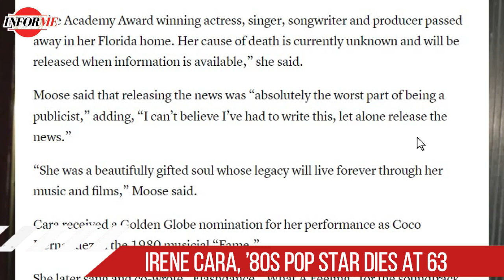Irene Cara, Oscar winning singer of ‘Fame’ and ‘Flashdance’ title tracks, dies at 63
Oscar, Golden Globe and two-time Grammy winning singer-actress Irene Cara, who starred and sang the title cut from the 1980 hit movie Fame and then belted out the era-defining hit "Flashdance ... What a Feeling" from 1983's "Flashdance," has died. She was 63.
During her career, Cara had three Top 10 hits on the Billboard Hot 100, including "Breakdance," "Out Here On My Own," "Fame" and "Flashdance ... What A Feeling," which spent six weeks at No. 1. She was behind some of the most joyful, high-energy pop anthems of the early '80s.

InformeMe is your daily news outlet for breaking national and world news, video news, exclusive stories.
Get the latest on crime, politics, technology, finance, the weather in the United States, and around the world, and more!
Here you will find the latest news, reports of natural disasters, politics, exclusive news, government, conspiracies and other organized events!! For those of you seeking the truth!! You have come to the right place, welcome to my page and enjoy more than one video and daily news! The channel lists natural disasters such as: #
  1) Geological emergencies: earthquake, volcanic eruption, mudslide, landslide, avalanche;
  2) Hydrological emergencies: flood, tsunami, freshwater disaster, flood, inundation;
  3) Fires: forest fires, peat fires, glass fires, forest fires;
  4) Severe weather conditions: hurricane, tornado, snowstorm, hail, drought,  storms...etc
  5) We are an online news channel and we make videos on latest and genuine celebrity news.